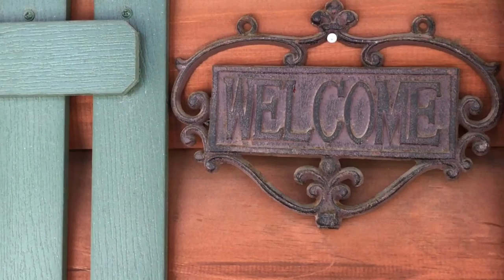Log sided camp at Hill View Mini Barns in Etna, Maine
This is a short video showing some of the details inside our log sided camp. Shown is camp #18006.

Also available are log sided homes with similar features but more insulation and other features that make them suitable as full time residences.